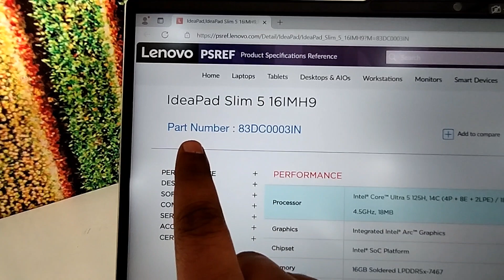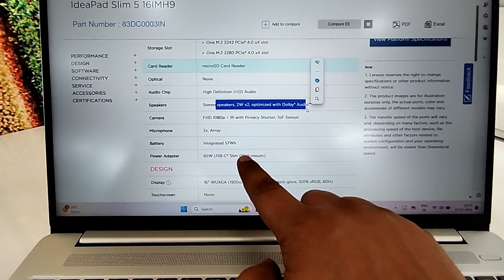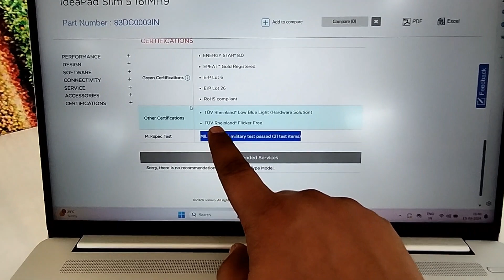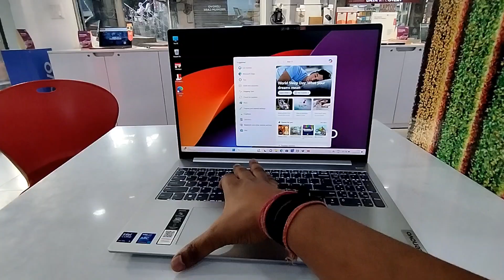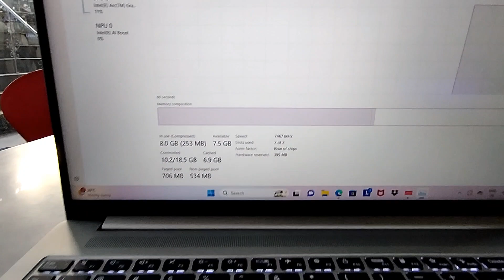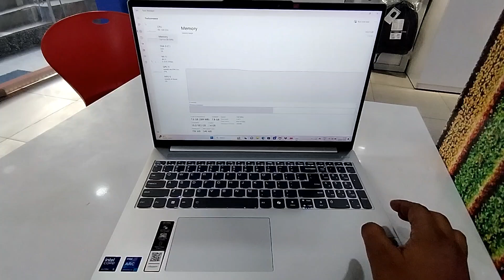Intel core ultra 5 🔥 83DC0003IN 🔥 16 inch laptop 🔥 Laptop with ultra processor 🔥 New Lenovo Laptop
It's come with Intel core ultra 5 processor. Ram is LPDDR5x 16 gb(7467Mhz). Below full specifications:-

Processor:-
Intel® Core™ Ultra 5 125H, 14C (4P + 8E + 2LPE) / 18T, Max Turbo up to 4.5GHz, 18MB

Graphics:-
Integrated Intel® Arc™ Graphics

Chipset:-
Intel® SoC Platform

Memory:-
16GB Soldered LPDDR5x-7467

Memory Slots
Memory soldered to systemboard, no slots, dual-channel

Max Memory:-
16GB soldered memory, not upgradable

Storage:-
1TB SSD M.2 2242 PCIe® 4.0x4 NVMe®

Storage Support:-
Up to two drives, 2x M.2 SSD • M.2 2242 SSD up to 1TB

Storage Slot:-
One M.2 2242 PCIe® 4.0 x4 slot
One M.2 2280 PCIe® 4.0 x4 slot

Card Reader:-
microSD Card Reader

Optical
None

Audio Chip:-
High Definition (HD) Audio

Speakers:-
Stereo speakers, 2W x2, optimized with Dolby® Audio™

Camera:-
FHD 1080p + IR with Privacy Shutter, ToF Sensor

Microphone:-
2x, Array

Battery:-
Integrated 57Wh

Power Adapter:-
65W USB-C® Slim (Wall-mount)

DESIGN
Display:-
16" WUXGA (1920x1200) IPS 300nits Anti-glare, 100% sRGB, 60Hz

Touchscreen
None

Keyboard
Backlit, English

Touchpad
Buttonless Mylar® surface multi-touch touchpad, 75 x 120 mm (2.95 x 4.72 inches)

Case Color
Cloud Grey

Surface Treatment
Aluminium Stamping (Anodized with Sandblasting)

Case Material
Aluminium (Top), Aluminium (Bottom)

Dimensions (WxDxH)
356 x 251 x 16.9 mm (14.02 x 9.88 x 0.67 inches)

Weight
Starting at 1.89 kg (4.17 lbs)

SOFTWARE
Operating System

CONNECTIVITY
Ethernet

No Onboard Ethernet
WLAN + Bluetooth
Wi-Fi® 6E, 11ax 2x2 + BT5.2

Standard Ports

1x USB-A (USB 5Gbps / USB 3.2 Gen 1)
1x USB-A (USB 5Gbps / USB 3.2 Gen 1), Always On
2x USB-C® (USB 5Gbps / USB 3.2 Gen 1), with USB PD 3.0 and DisplayPort™ 1.4

1x HDMI® 1.4b
1x Headphone / microphone combo jack (3.5mm)
1x microSD card reader

Monitor Cable
None

Security Chip
Firmware TPM 2.0 Enabled

Fingerprint Reader
None

Other Security
IR camera for Windows® Hello (facial recognition)
Camera privacy shutter

SERVICE
Base Warranty
1-year, Courier or Carry-in

Included Upgrade
1Y Premium Care with Onsite upgrade from 1Y Depot/CCI

ACCESSORIES
Bundled Accessories
None
CERTIFICATIONS
Green Certifications
ENERGY STAR® 8.0
EPEAT™ Gold Registered
ErP Lot 6
ErP Lot 26
RoHS compliant

Other Certifications
TÜV Rheinland® Low Blue Light (Hardware Solution)
TÜV Rheinland® Flicker Free
Mil-Spec Test
MIL-STD-810H military test passed (21 test items)